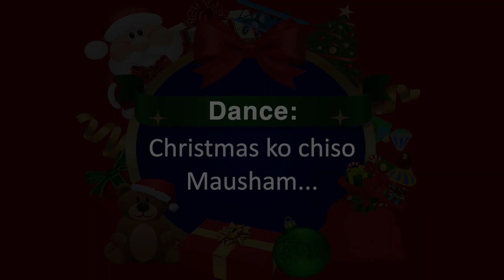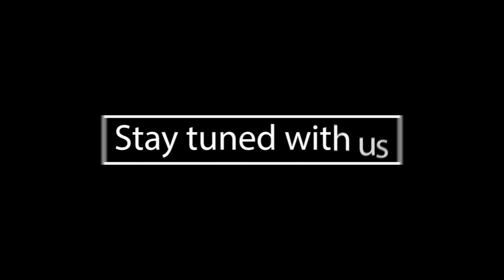NEPALI CHRISTMAS SONG DANCE | Christmas ko Chiso Mausam | EPISODE - 5